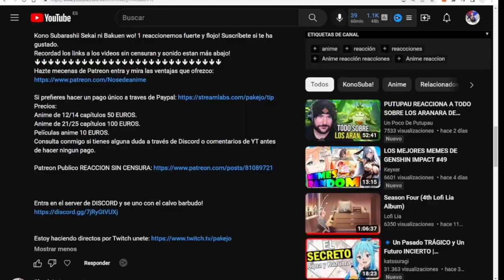Kimetsu no Yaiba: Katanakaji no Sato hen Capitulo 1 reaccion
Kimetsu no Yaiba: Katanakaji no Sato-hen 1 reaccionemos fuerte y flojo!

Introducción: 0:00​​
Reacción: 01:44
Resumen y despedida: 49:00